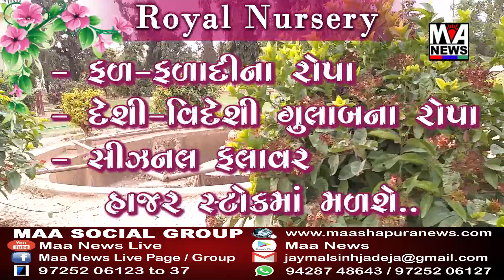નખત્રાણા તાલુકાનાં નર્મદાનીરની એરવાલમાં થતી ચોરી સામે તંત્રએ કરી લાલ આંખ..